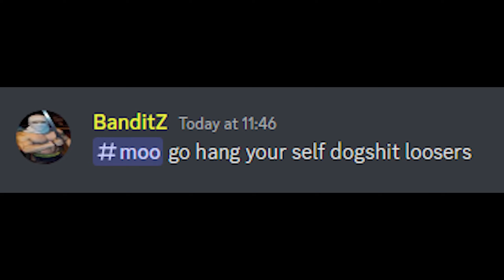New sense new me???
All This Content Wall Record On Vital EU Main